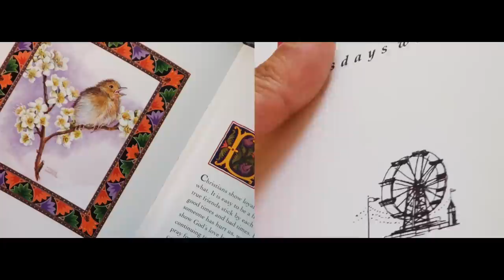HMX-Q10 sample video -- Beauty is Everywhere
This is a video that recorded by Samsung HMX-Q10. The HMX-Q10 captured silhouettes beautifully in any conditions. The footage also captured continuous scenes of the normal life we live beautifully with the Samsung HMX-Q10 camcorder. I hope you enjoy !

Provided by Samsung Electronics Co.,Ltd.